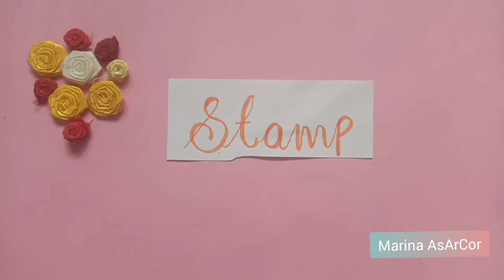How to make Pattern Paper with homemade Stamp in four ways in tamil . Marina AsArCor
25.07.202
Pattern Paper with homemade Stamp in four ways. Hi friends in this video we have posted how to make Pattern Paper and stamp .

Support us.